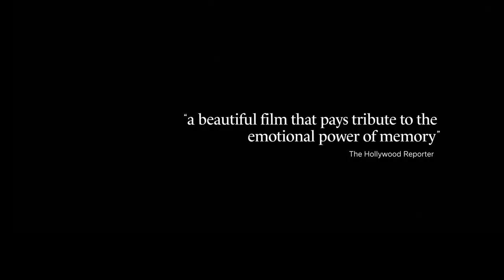Three Minutes – A Lengthening - Official Trailer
So long as we are watching history, history is not over.

Three minutes of footage, shot by David Kurtz in 1938, are the only moving images remaining of the Jewish inhabitants of Nasielsk, Poland before the Holocaust.

ThreeMinutes: A Lengthening explores the human stories hidden within the celluloid.

A film by BiancaStigter. Narrated by HelenaBonhamCarter